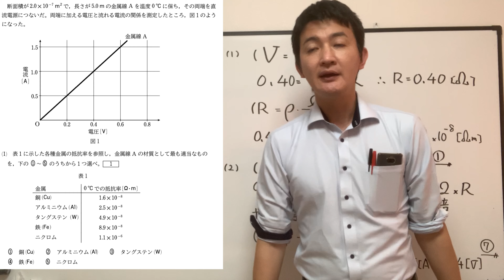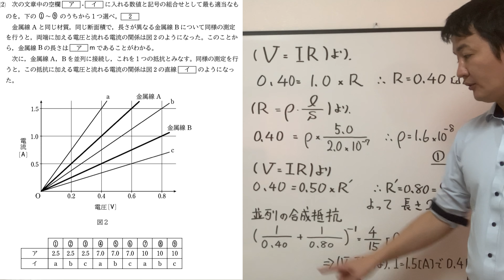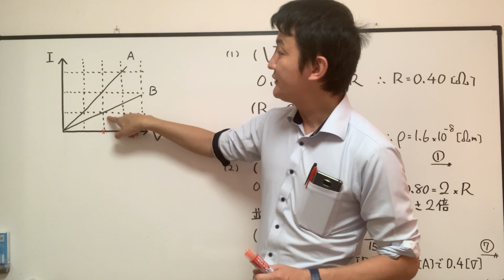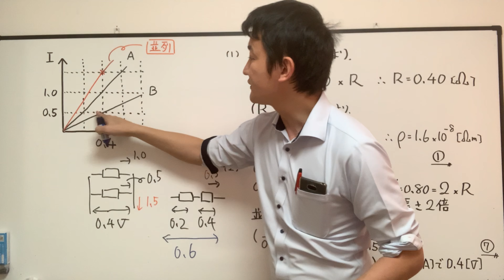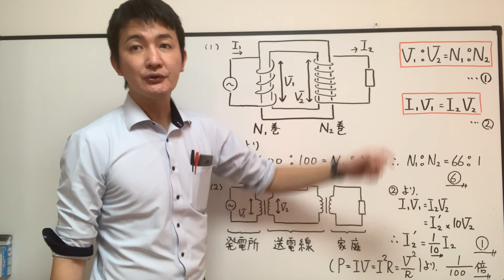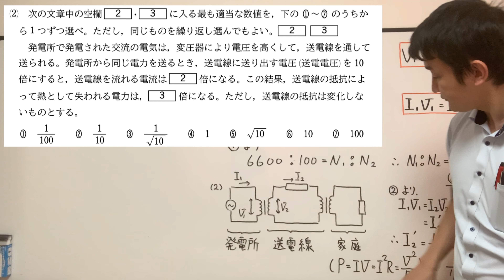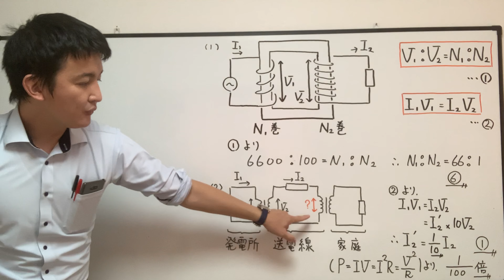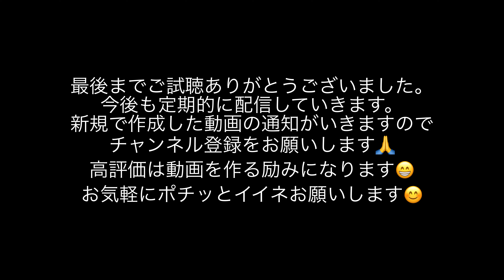【共通テスト演習（物理基礎）#2】2020センター物理基礎（電気抵抗の性質、変圧器）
共通テスト対策を始めます！
今回は電気抵抗と変圧器です😊
最後まで見て理解を深めてください😁

✨お願い
（2）動画が理解できれば「イイネ」をしてくれると嬉しいです。次の動画を作るモチベーションになります。
（3）SNSで拡散してくれても大丈夫です。沢山の人に動画を見て頂けるとやる気が上がります。
（4）質問があればコメント欄に載せてください。
（5）作成して欲しい動画があればコメント欄に載せてください。